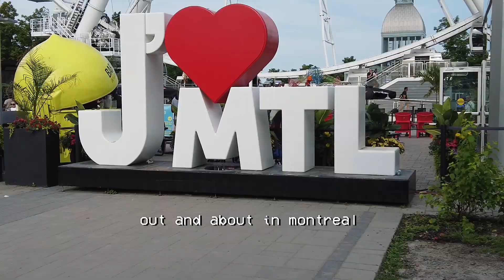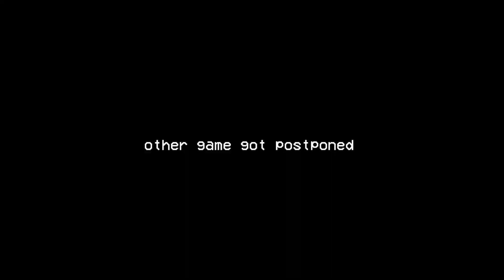The GET BACK Starts Now! CST Takes On Rise Up Season 2!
We got a new season of Rise Up on our hands. Things didn't end well last season so catch CST on their revenge tour starting with this banger! Make sure to leave a sub and like if you haven't already.